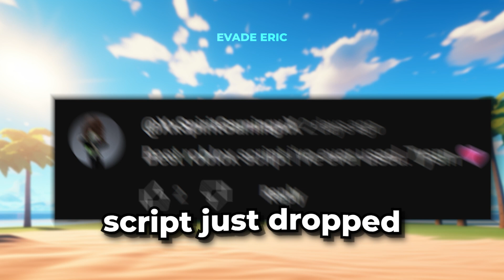*BEST* New Evade Auto Win Script *Auto Farm*